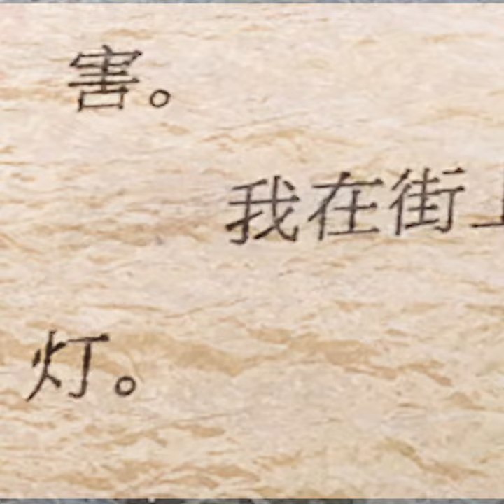still image tianzhao